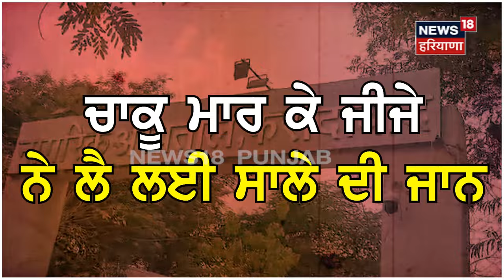Faridabad News | ਸਹੁਰੇ ਘਰ ਜਾ ਕੇ ਜੀਜੇ ਨੇ ਸਾਲੇ ਦਾ ਕੀਤਾ ਕਤਲ | Murder Case | Haryana News | N18V